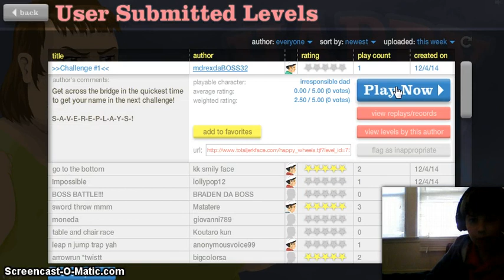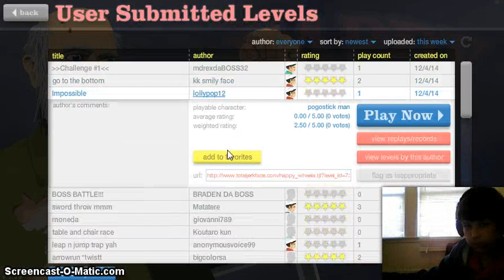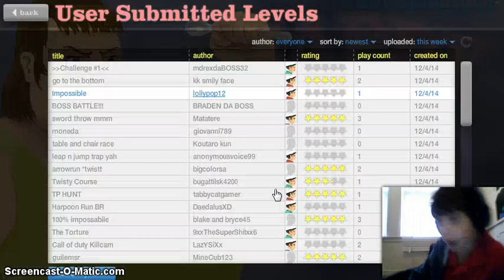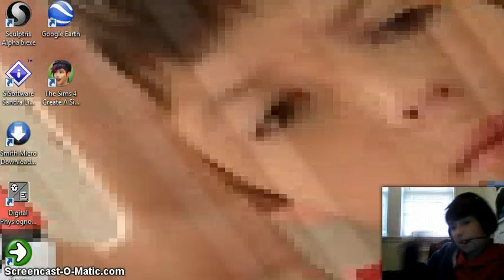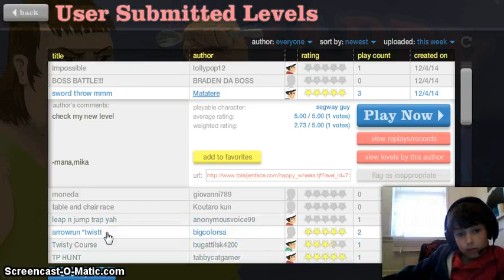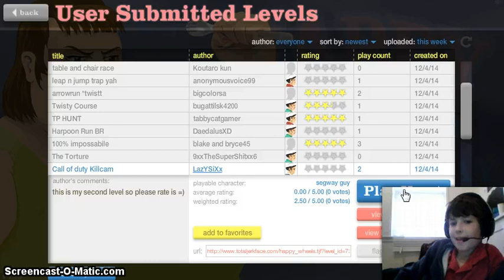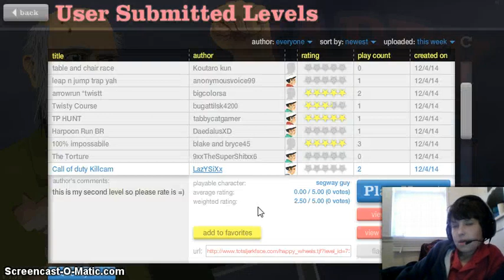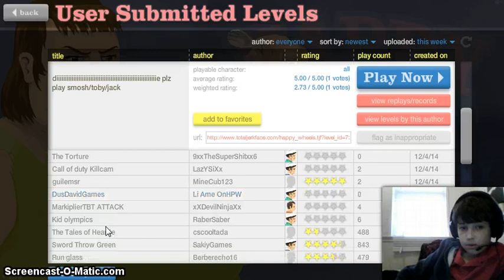Hacked By Skechi. Subcribe to Level1Squad Now!